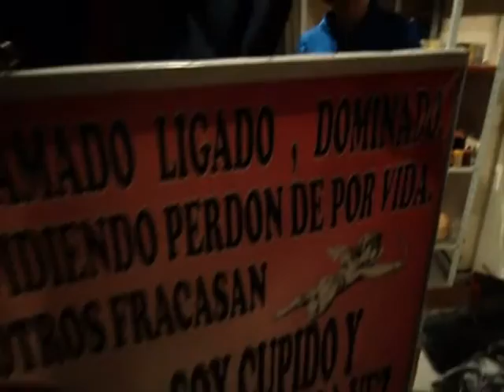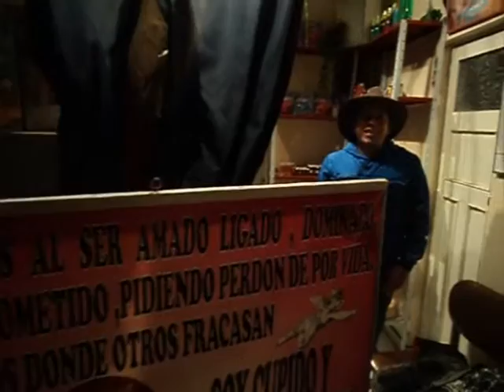JUSTICIERO SANTA MUERTE TABU LATINOAMERICA NAT GEO REGRESO Y RECUPERO AL SER AMADO